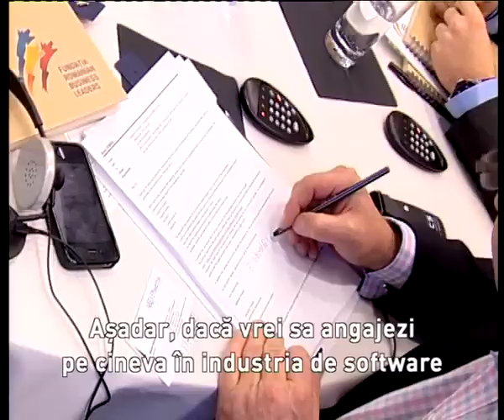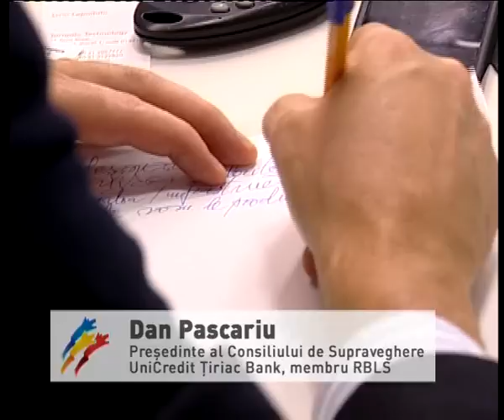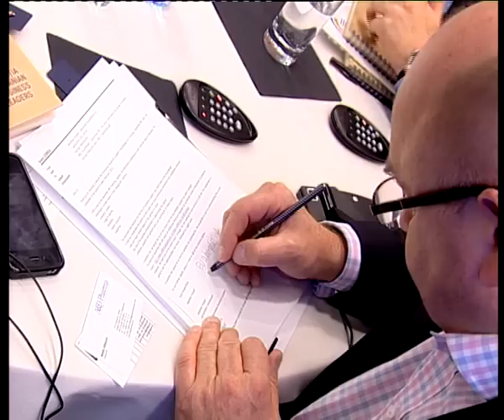Mari provocari pentru Romania - RBLS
Pe 8 decembrie 2011, aproape 80 de lideri marcanți din business au lucrat în 10 echipe și au prioritizat temele majore de preocupare pentru România pentru anul 2012 și pe termen lung. Prioritățile au fost departajate prin vot dintr-o listă de 13 teme pe care oamenii de business le-au generat în echipe de lucru.
Masa rotundă din 8 decembrie face parte dintr-un proiect pe termen lung al Fundației Romanian Business Leaders, care va continua cu Romanian Business Leaders Summit (RBLS), la începutul lunii februarie 2012. Prioritățile identificate vor sta la baza agendei de lucru a RBLS, care va genera planuri de acţiune concrete.